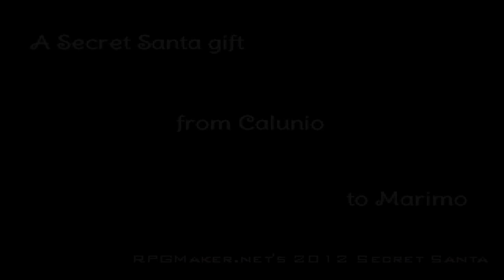¡¡ Pesadillas de Demonios !! - Pesadillas con los conejitos saltarines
CANAL.